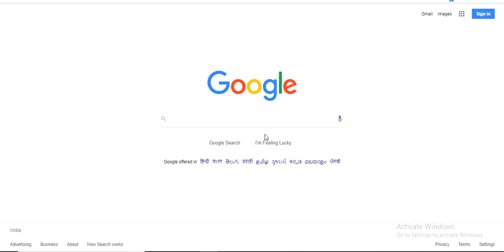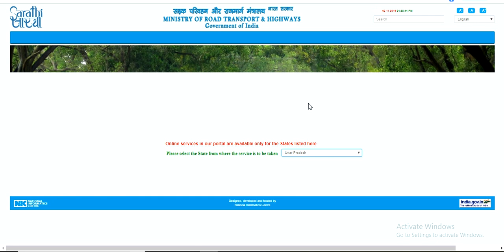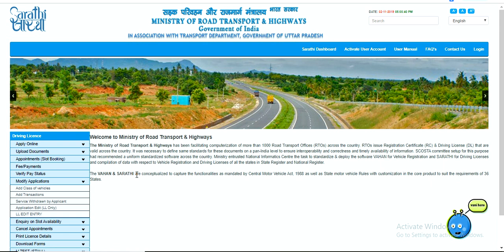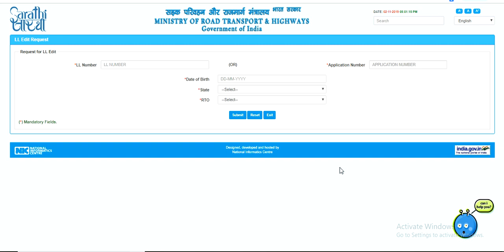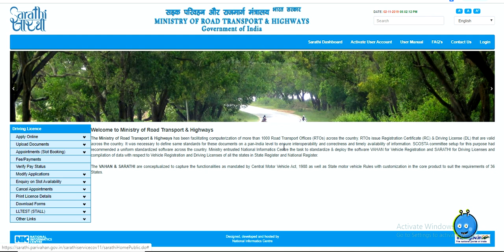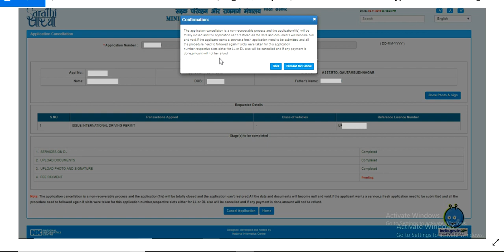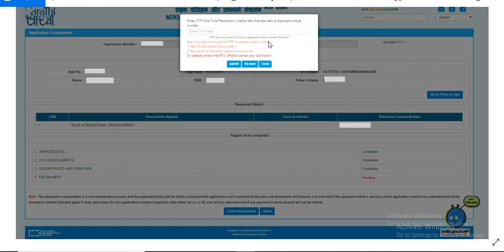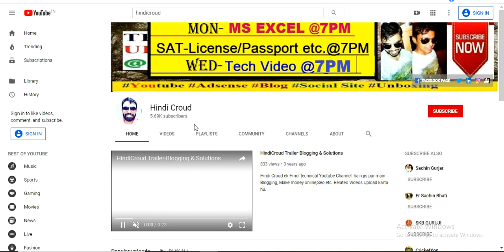How to Cancel/Delete LL/DL/RENEWAL /DUPLICATE Driving Licence Application Form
Driving Licence Cancel/Delete कैसे करे ?

Hello दोस्तों नमस्कार आज की इस वीडियो में मैंने Explain किया है कि आप Learner(LL)/Driving(DL)/Renewal/Duplicate/International etc. Application From को कैसे Cancel/Delete कर सकते हो [All India ] Parivahan की वेबसाइट पर से। दोस्तों परिवहन सेवा वेबसाइट की बात करे तो ये सेवा Almost  पूरे भारत में Applicable है ,परिवहन की वेबसाइट पर आप ड्राइविंग लाइसेंस के साथ-2 Vahan Services  का भी फायदा उठा सकते है ,चाहे आप अपनी गाडी के लिए VIP नंबर बुक करना चाहो,या Vehicle Transfer ,Duplicate NOC के लिए Apply करना चाहो या फिर HP को Terminate करना और भी बहुत सर्विसेज का फायदा उठा सकते हो आप Parivahan Sewa वेबसाइट पर से। दोस्तों आज की इस वीडियो में,मै सिर्फ आपको बताऊंगा की आप अपने लाइसेंस केApplication को कैसे Cancel/Delete कर सकते हो। इसकी पूरी जानकारी इस वीडियो में आपको मिलेगी। अगर आपको कोई भी परेशानी आ रही है , Learner(LL)/Driving(DL)/Renewal/Duplicate/International etc का एप्लीकेशन फॉर्म कैंसिल करने में तो आप नीचे कमेंट कर सकते है। अगर दोस्तों आज की ये वीडियो पसंद आयी है तो इसको Like  कीजिये ,अपने दोस्तों के साथ शेयर कीजिये और हमारे परिवार का हिस्सा बनने के लिए इसको Subscribe  भी कर ले।

How To Print Learner(LL)/Driving(DL)/Renewal/Duplicate etc. Licence [Parivahan] [All India]

1.How to Cancel Learner's Licence Application Form
2.How to cancel Driving Licence application form
3.How to cancel renewal driving licence application form
4.how to cancel duplicate driving licence application form online
5.How to cancel address change driving licence application form